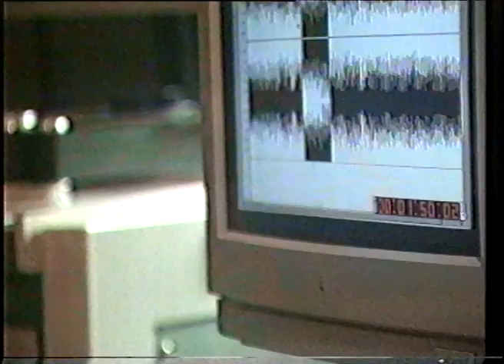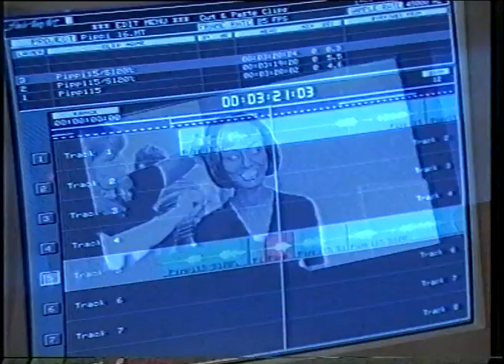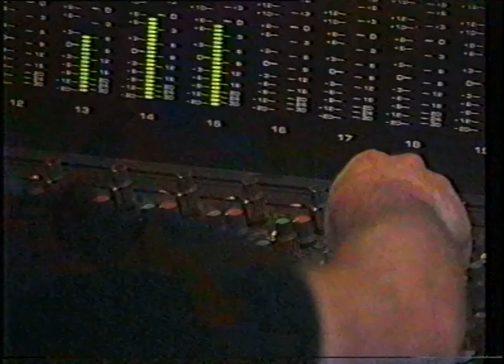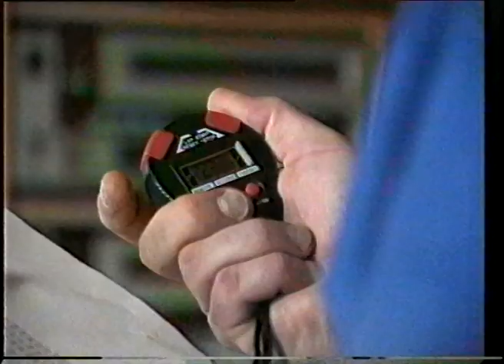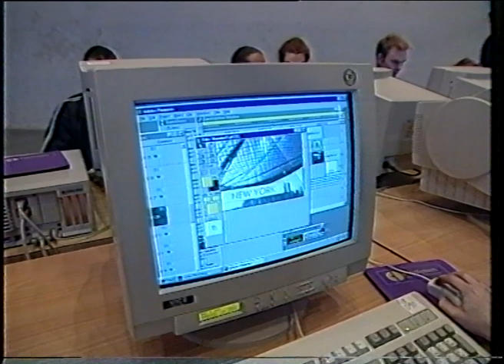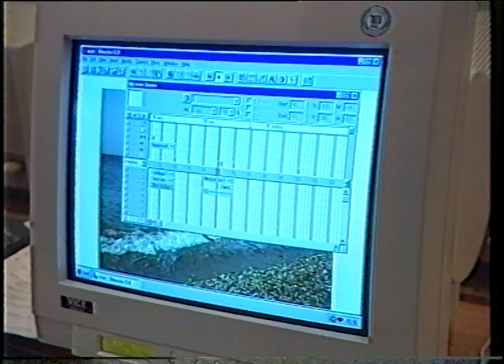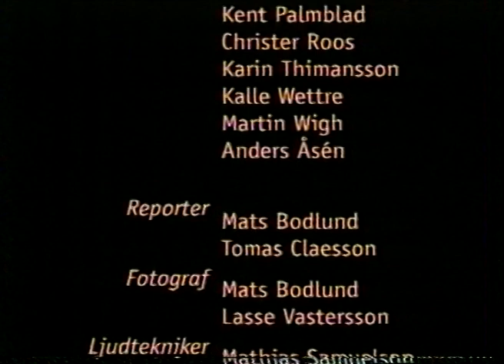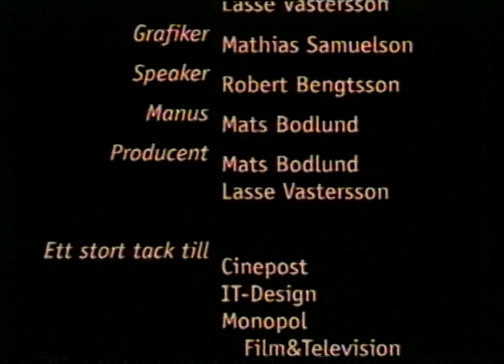Ljud&Bildskolan en presentation 1996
Man anar att skolan håller på att bli något stort.